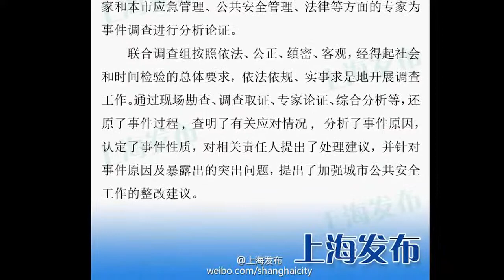上海公布外滩踩踏事件赔偿方案 死难者家属不满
上海市政府1月21日公布了外滩踩踏事件的赔偿方案。有遇难者家属批评赔偿金额过低。中国官媒敦促上海市长就事件向社会公开道歉。

上海市政府新闻办公室与黄浦区政府星期三公布上海外滩踩踏事件调查报告，认定这起导致36人死亡、49人受伤的悲剧为“重大公共安全责任事件”，建议惩处包括中共黄浦区党委书记、区长等共11名党政官员。

当晚，上海黄浦区政府通报宣布，计划向每位遇难者家属支付80万元人民币赔偿金，其中50万为政府救助抚慰金，30万元为社会帮扶金。伤残人员的救助抚慰金额将依据伤残鉴定情况确定。

听众谈话